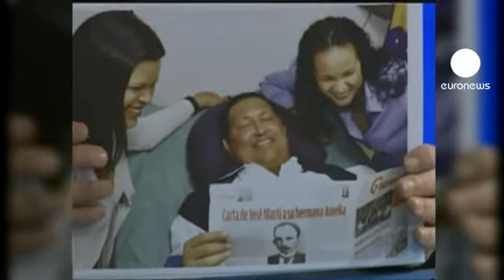صور أولى لتشافيز مبتسما في سريره في كوبا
عقب غيابه عن فنزويلا منذ شهرين وعدم ظهوره علنا منذ عمليته الجراحية الرابعة لاستئصال ورم سرطاني ظهر الرئيس الفنزويلي هيوغو تشافيز في صور مبتسما في سريره في المستشفى في كوبا بمعية ابنتيه روزا فيرجينيا وماريا غابريلا.

الحكومة الفنزويلية نشرت الصور لافتة الى أن الرئيس يتنفس بواسطة أنبوب في القصبة الهوائية.

وزير الاعلام الكوبي أرنستو فيليغاس قال إنه بعد الالتهاب الرئوي الذي أصيب به تشافيز اثر الجراحة فانه يتنفس بواسطة أنبوب في القصبة الهوائية يمنعه من التكلم الطاقم الطبي يستعمل علاجا وقائيا ضد مرض السرطان الذي قد لا يخلو من مضاعفات."

هوغو تشافيز الذي يحكم البلاد منذ 14 عاما وأعيد انتخابه في السابع من تشرين الأول أكتوبر المنصرم لولاية رئاسية جديدة من ست سنوات، يتعافى تدريجيا وقد يعود قريبا حسب ما صرح به نائب الرئيس نيكولاس مادورو.

في حين لم تصدر أية معلومات دقيقة عن تاريخ عودته أو قدرته على الحكم، فيما تطالب المعارضة بصوت قائدها الرئيسي هنريكي كابريلس رادونسكي حاكم ولاية ميرندا والمرشح الذي لم يحالفه الحظ في الانتخابات الرئاسية بظهوره العلني.